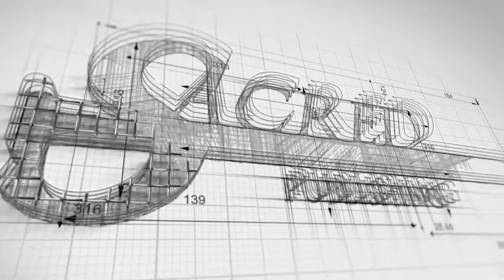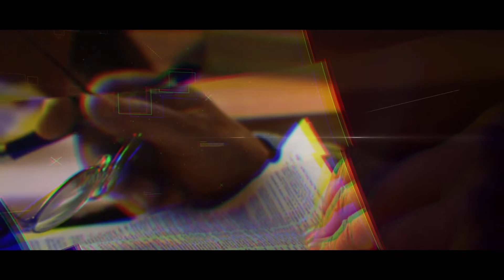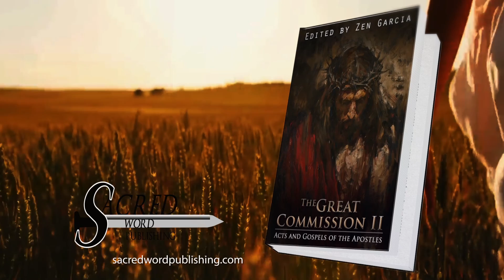The Great Commission II: The Acts and Gospels of the Apostles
Special thanks to brother Martin Steyn who volunteered his amazing video-editing skills to produce this excellent trailer.